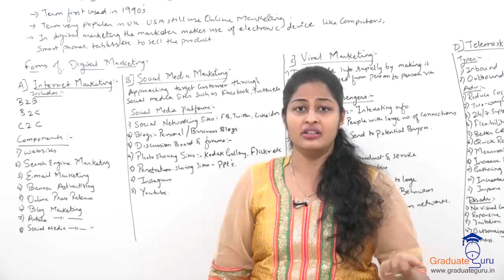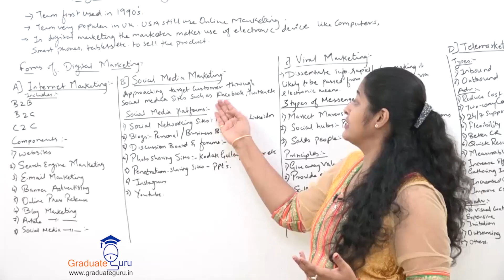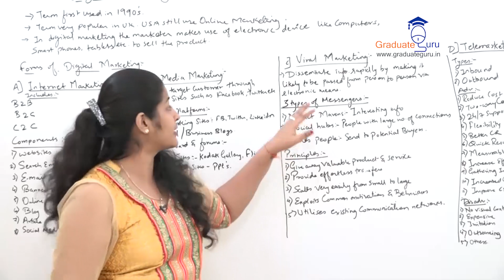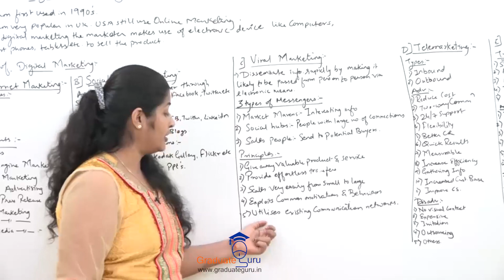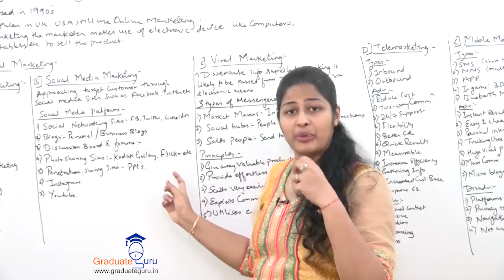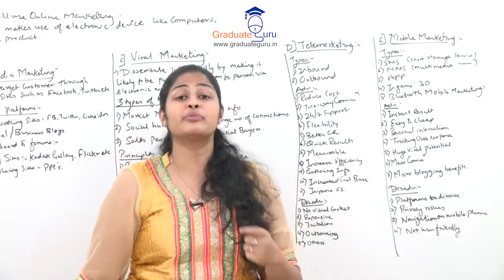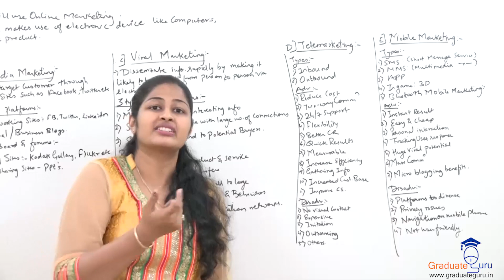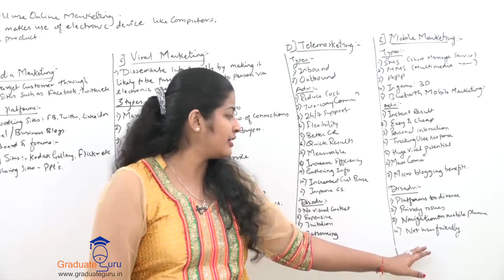TYBCOM - Marketing - Introduction to Marketing - Part (5 of 8)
In the continuation of part 4, this part 5 offers us a detailed description of Digital Marketing which includes digital, social, tele and mobile
1. Discuss the different types of digital marketing
Prof. Eralee Shah
T.Y.B.Com
Marketing